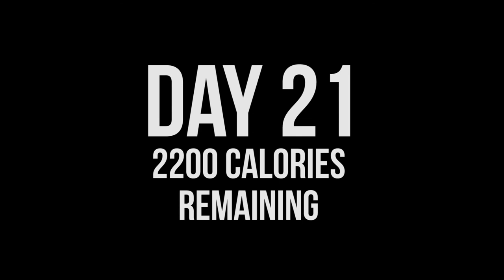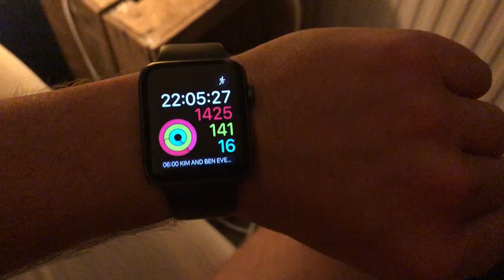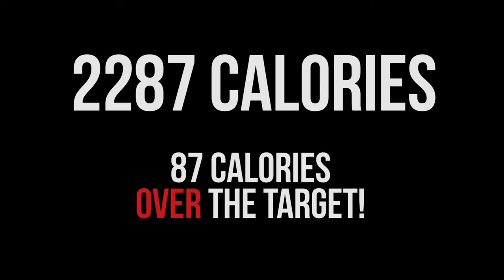Cote Brasserie & Clifton Suspension Bridge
Flipping loved today! Out for Hazel's birthday - walking in the sun at Ashton Court with the gang and then a dreamy lunch at Cote Brasserie.

Not a fan of the bridge though - I was ready to jump after each step I took!